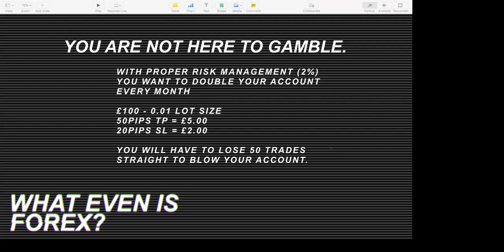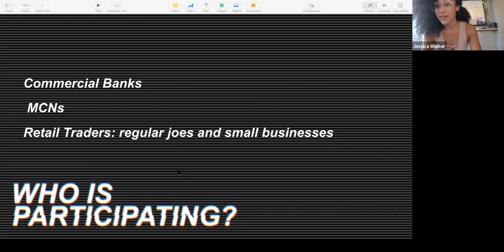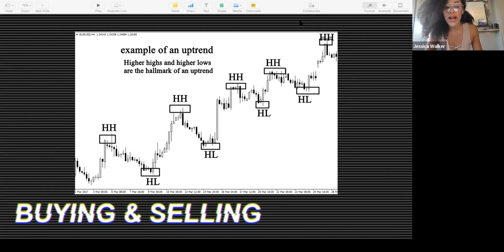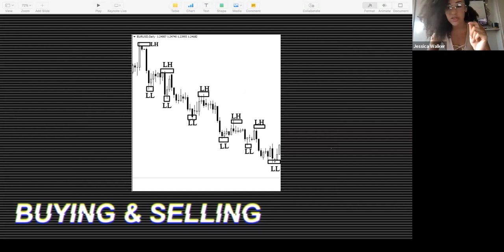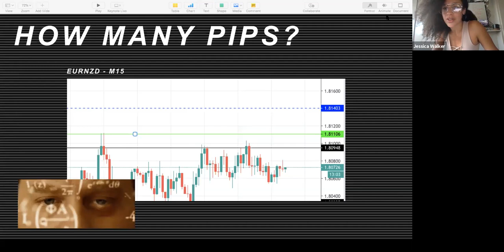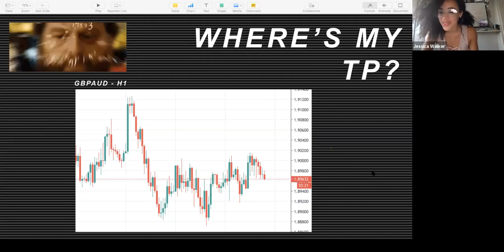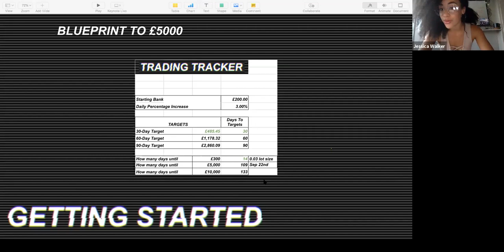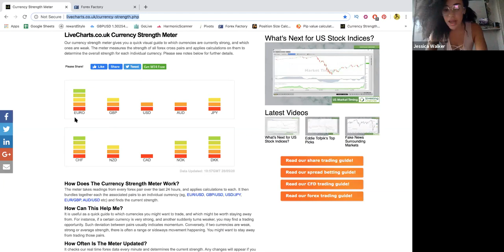Forex Basics - 28/05/2020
Hey everybody! I'm just sharing some of my old training videos that I can't bring myself to delete - this is all part of my journey and I want to share as much of it with you as I can!

I hope that any newbies here enjoy this beginners training with a past me that was still in her first year of Forex stundentship 💕